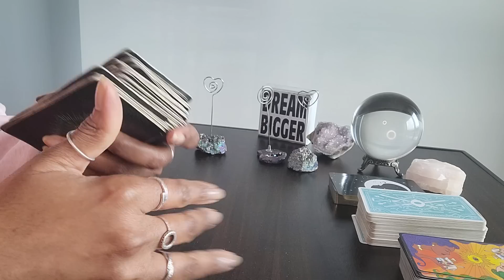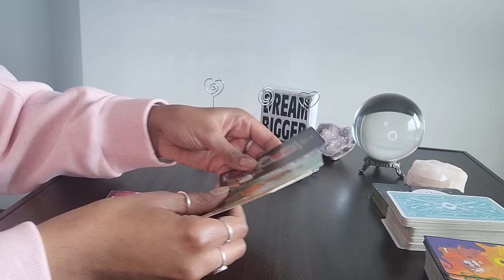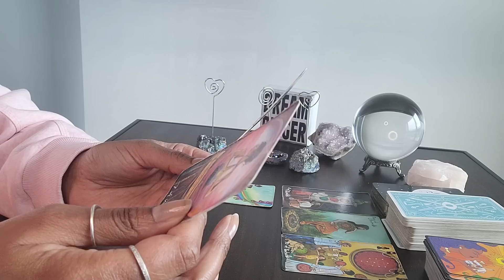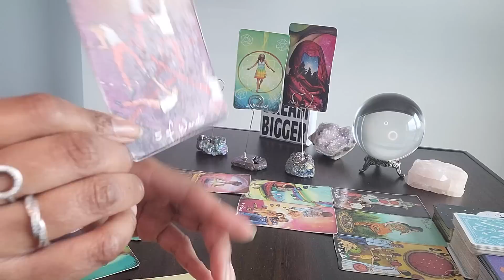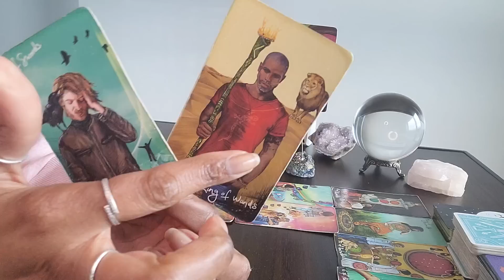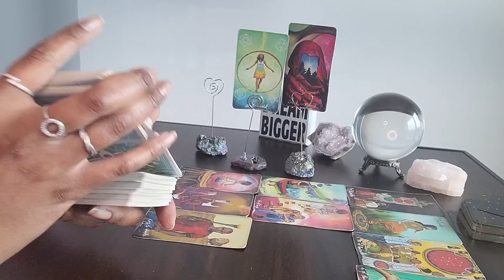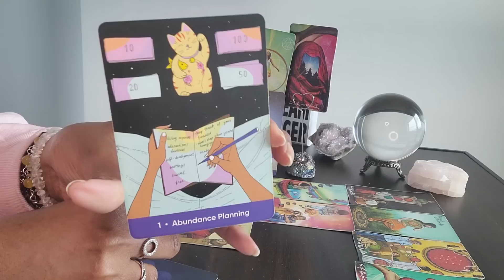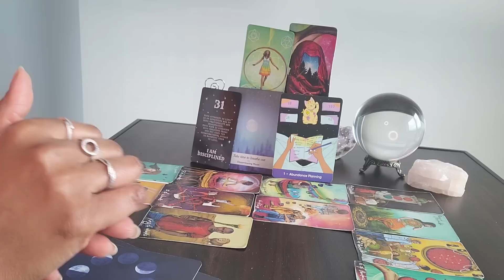Leo: Its Friday & #31: VENUS enters Gemini: The word lack shouldn't even be in ur vocabulary